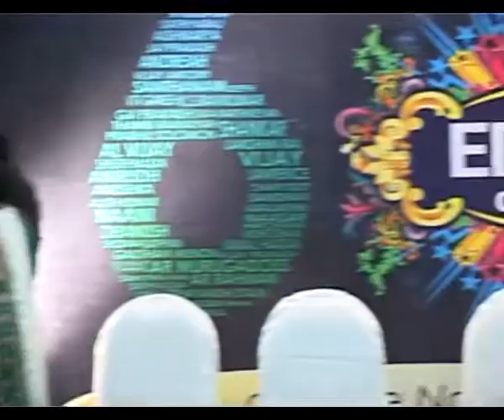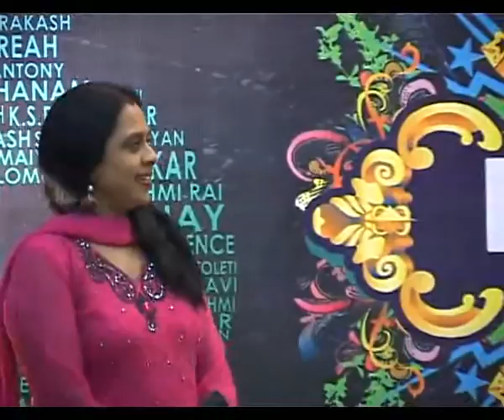Edison Awards 2013 Nominee Announcement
Edison Awards 2013 Nominee Announcement,Edison Awards 2013 Nominee Announcement Video,Edison Awards 2013,Edison Awards 2013 Latest...